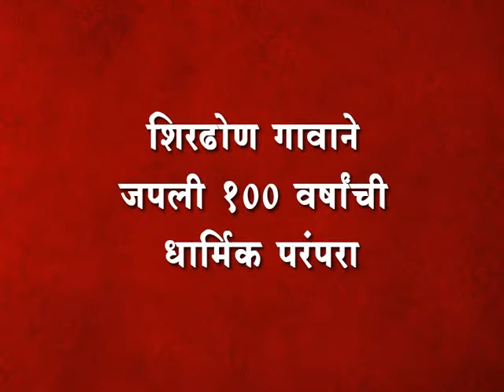शिरढोण गावाने जपली १०० वर्षांची धार्मिक परंपरा